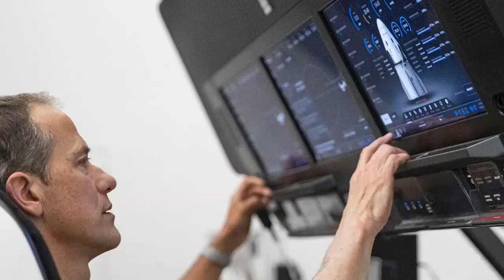NASA's SpaceX Crew 3 Mission Overview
NASA’s SpaceX Crew-3 mission is the third crew flight of the
Crew Dragon spacecraft and Falcon 9 rocket, carrying NASA
astronauts Raja Chari, mission commander, Tom Marshburn,
pilot, and Kayla Barron, mission specialist plus ESA
(European Space Agency) astronaut Matthias Maurer, who
also will serve as SpaceX Crew-3 will be the third operational NASA Commercial Crew flight of a Crew Dragon spacecraft, and the fourth overall crewed flight for NASA. The mission is currently planned for launch on 6 November 2021. SpaceX Crew 3 Launch live, SpaceX crew 3 Training, SpaceX launch live, SpaceX, SpaceX Crew 3 Launch date, SpaceX landing, SpaceX Crew 3 Dragon, NASA Crew 3 launch, NASA Crew 3 mission, NASA crew 3 astronauts, NASA SpaceX crew 3, Space Traveller, NASA video, Elon Musk SpaceX launch live NASA, Elon Musk lives, SpaceX live NASA, raja chari, raja chari Space flight, SpaceX crew 3 launches to iss.
Credit : NASA